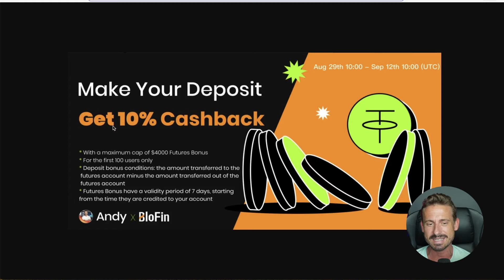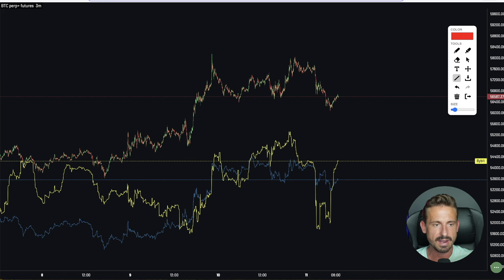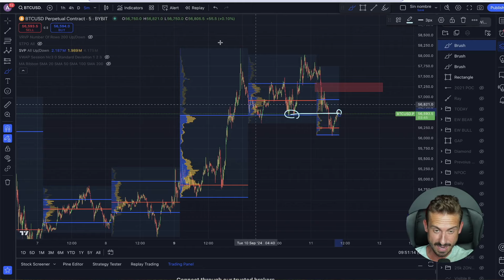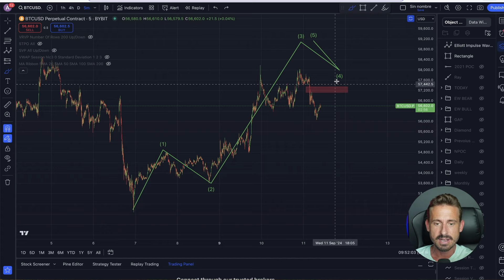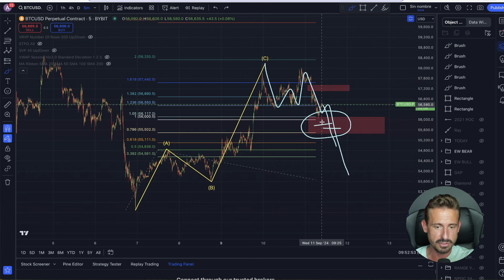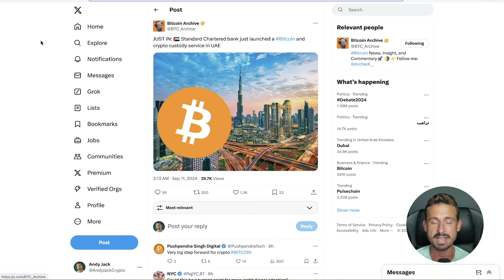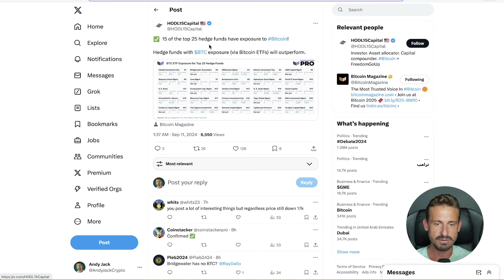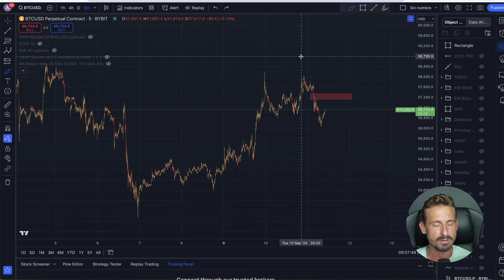ALERT BITCOIN TRADERS!! (Big Day!)🚨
📊Join our legends community for daily trading setups, expert insights, private live-streams and more

💎Trade On Blofin And Get 10% Cash Back On Your Inicial Deposit

💫 𝗕𝗶𝗻𝗴𝗫 - Crypto trading simplified!

💪 BITFLEX - Your Gateway to Effortless Crypto Trading!
Join the revolution with BITFLEX! Start your journey with a bonus of up to $68,888 or Deposit $100, make 1 trade, and get a FREE $10! It's trading made simple and rewarding.